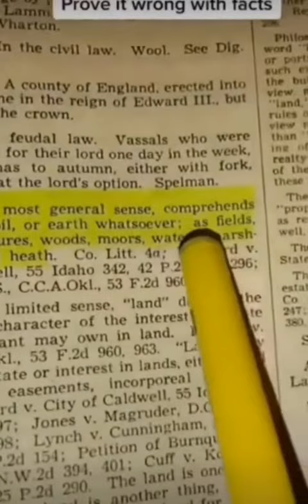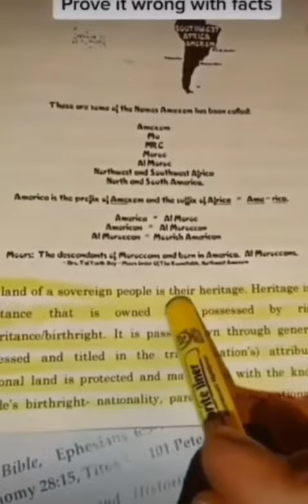The Truth Is In Black's Law Dictionary